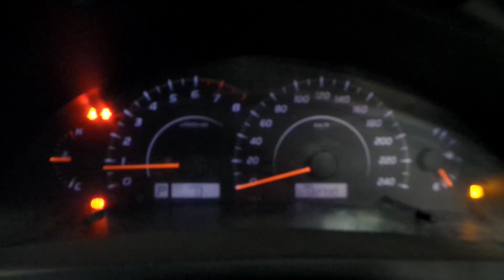TOYOTA CAMRY 2.4 ENGINE 132730KMS G2038